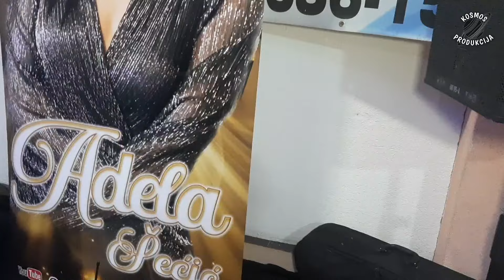MUZIČKO SIJELO UŽIVO, MUZIKA: ADELA ŠEČIĆ & BAND, I "ZVUCI BOSANSKOG MERAKA", 13.07.2024.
Muzičko veče, sijelo, u "Laha- prom"-u, Međaš, Kalesija, sa muzičkom zvijezdom Adelom Šečić uz pratnju Adnan Kancić i Elvir Mehić, te "Zvucima bosanskog meraka".
muzika uživo #Adela Šečić#Zvuci bosanskog meraka#"Laha- prom"